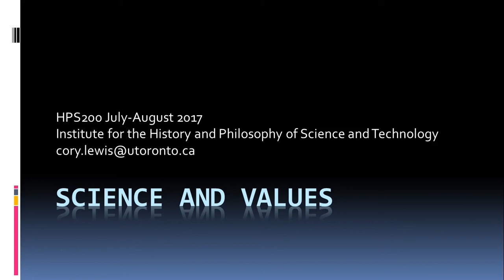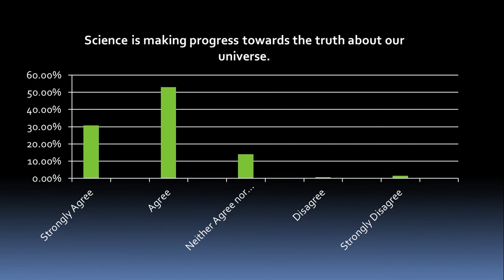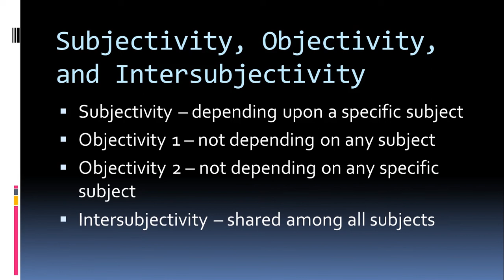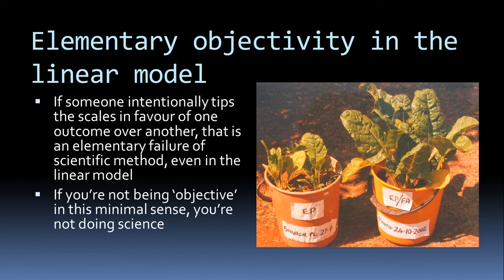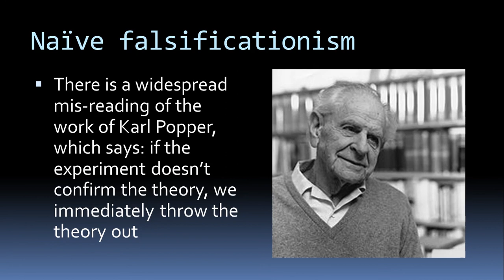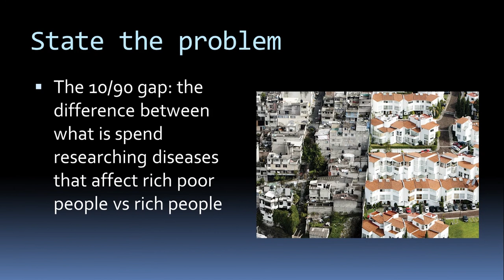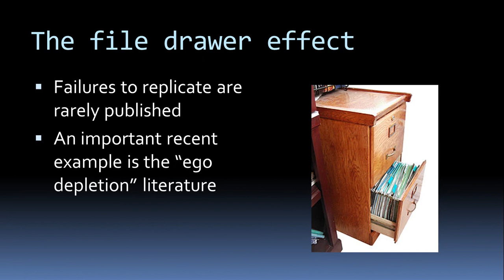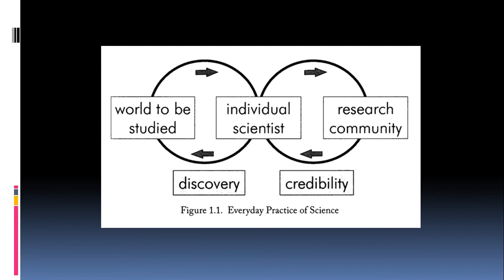HPS200 3. Can values influence science?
Lecture 3 of HPS200, Science and Values, Institute for the History and Philosophy of Science and Technology, University of Toronto. Original lecture - July 12, 2017